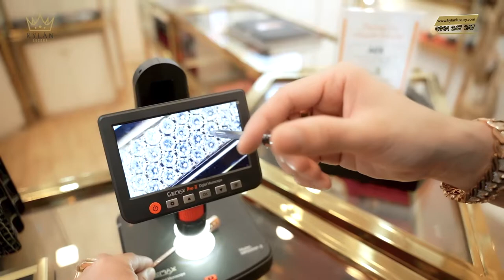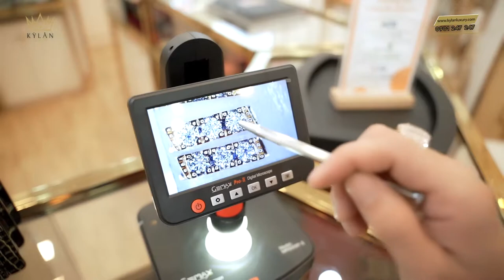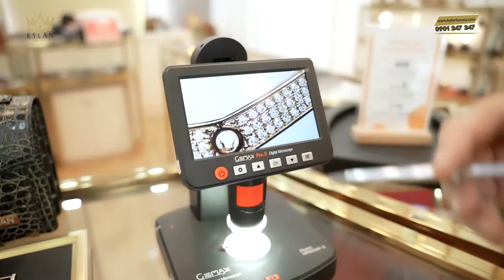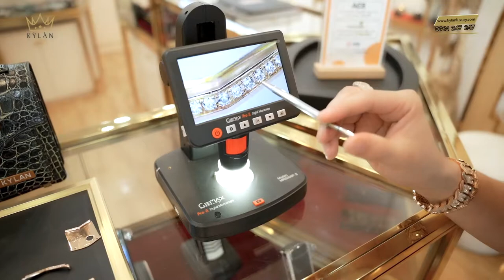SOI HỘT KIM CƯƠNG VÀ SO SÁNH CHẤT LƯỢNG TẠI KỲ LÂN LUXURY